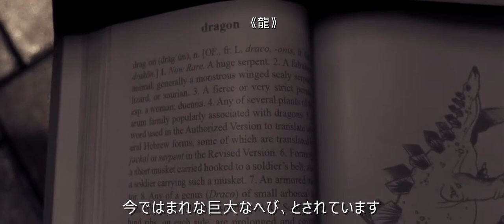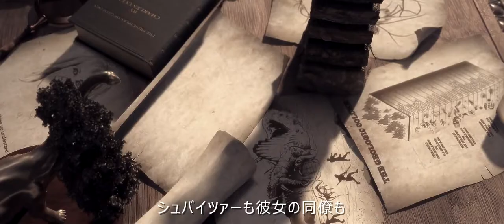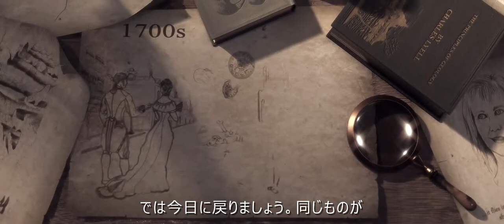２．恐竜と人間は共存していたのか？